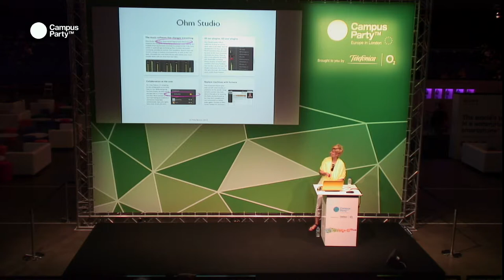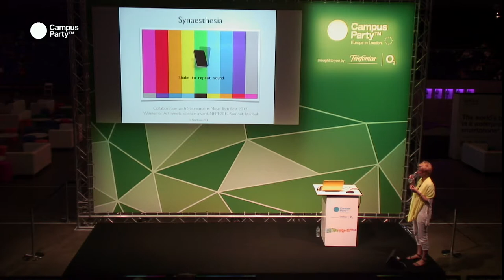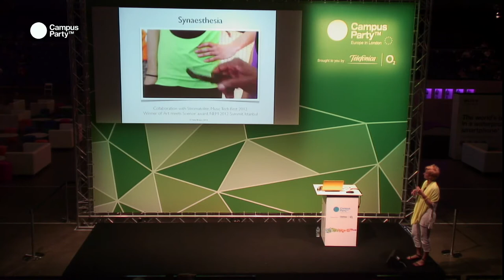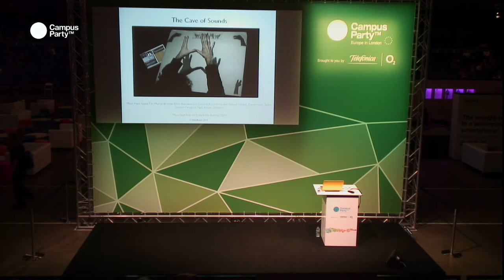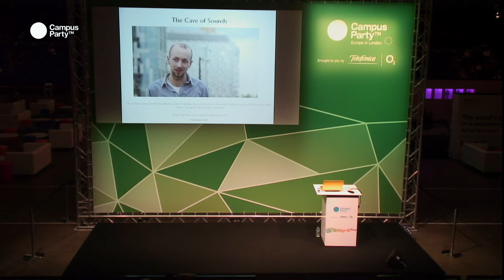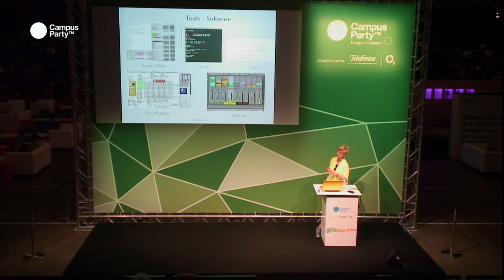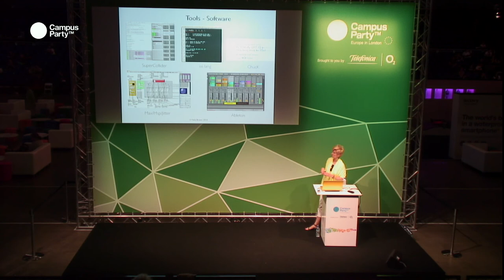CPEU3 - Collaborative Music Making Nela Brown